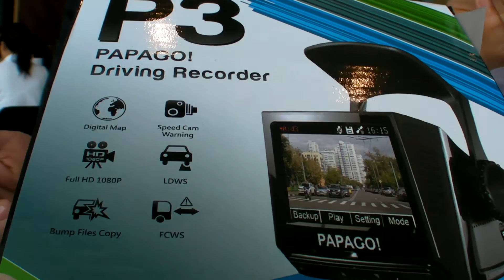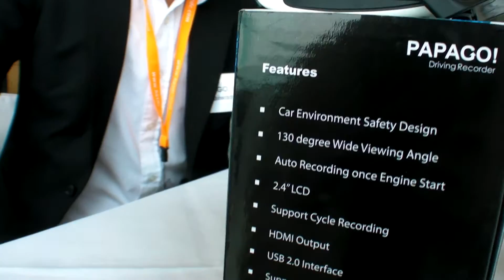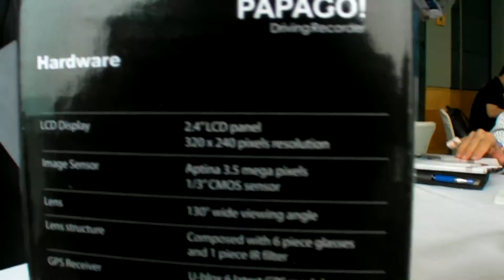Papago Car DVR at the HKTDC Electronics Fair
Papago releases a Car video recorder that ads GPS to record speed, direction, coordinates, and they also have image detection technology.